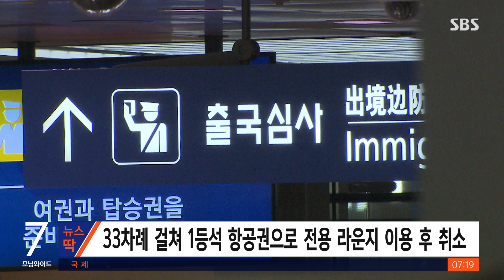"33번이나 꼼수"…'1등석' 혜택만 누리려던 공무원의 최후 / SBS / 뉴스딱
한 중앙정부공무원이 1등석 항공권을 끊고 전용 라운지만 이용한 뒤, 해당 항공권을 취소하는 행위를 반복해 검찰 조사를 받게 됐다고요?

해당 A 씨는 2018년부터 지난해까지 총 33차례에 걸쳐 모 항공사 1등석 항공권을 구입한 뒤에 그 혜택만 이용하고 항공권을 취소하는 등의 수법으로 항공사 업무를 방해한 혐의를 받고 있는데요.

항공사 측에 따르면 A 씨는 실제 사용 예정인 항공권으로 출국 심사를 통과한 뒤 면세구역에서 1등석 항공권을 추가 구입했던 것으로 조사됐습니다.

이후 그는 1등석 이용객 전용 라운지만 이용한 후 해당 항공권을 취소하는 행위를 반복했는데요.

'1등석의 경우 항공권 취소 수수료가 없는 경우가 많아 A 씨가 이를 악용했다'는 게 항공사 측의 설명입니다.

이 때문에 해당 항공사 측은 1등석 취소 수수료 규정과 최대 50만 원가량의 라운지 위약금 규정을 신설하기도 했습니다.

인천지검은 사기와 업무방해 혐의로 공무원 A 씨에 대한 수사를 진행 중입니다.